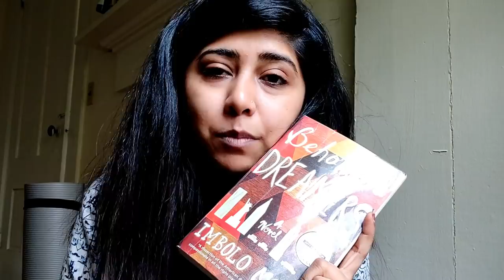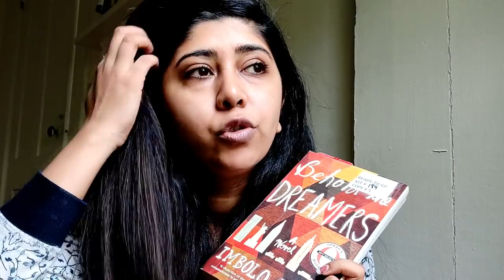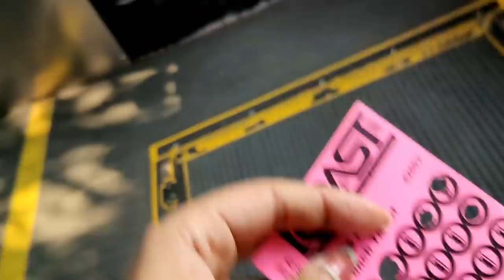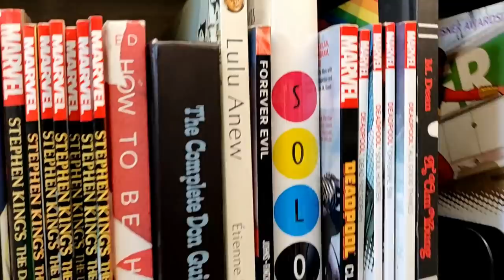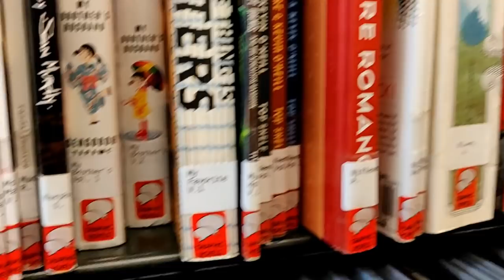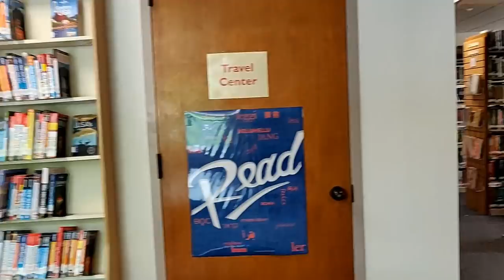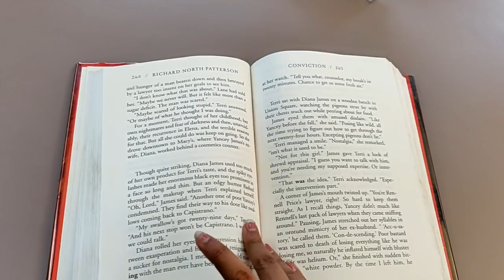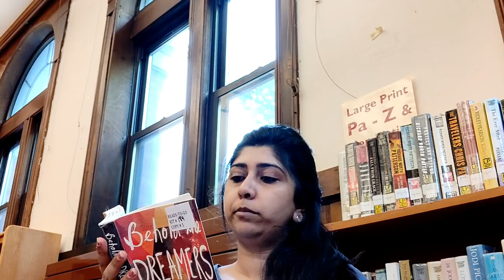COME WITH ME TO MY AMERICAN LIBRARY | Hindi Vlog | INDIANS IN AMERICA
Hey folks ! Join me in this vlog where I give you a tour of my beautiful public Library in the USA.